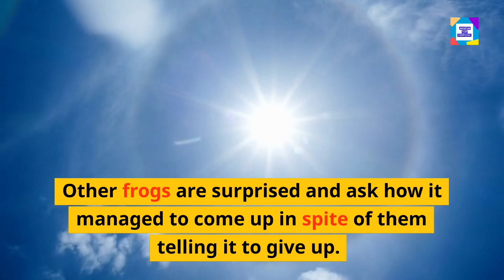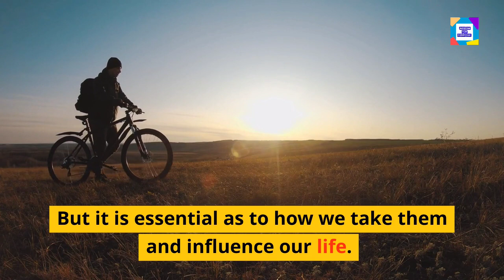Story of two frog falling in pit| motivational story|short story